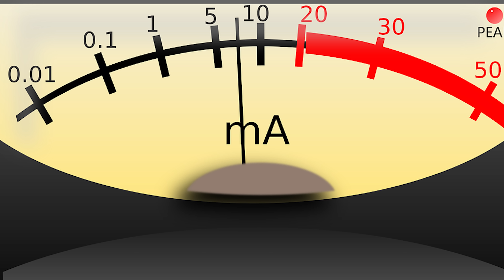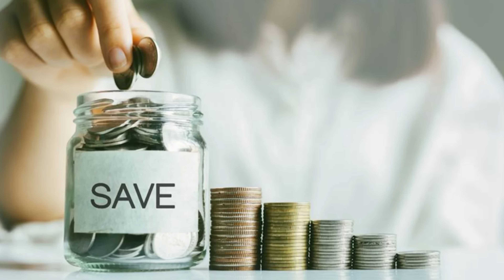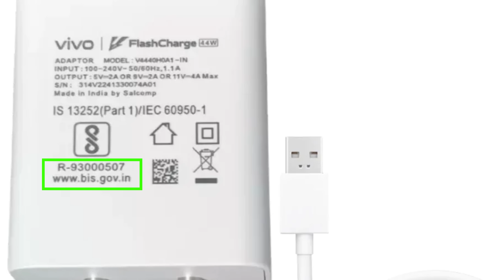How to choose the right charger for your smartphone ? ఎలాంటి Charger ని కొనాలి || In Telugu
Not all chargers are created equal! In this video, we’ll break down everything you need to know to choose the best charger for your smartphone. Learn about different charging technologies, how to pick the right wattage, what amperage really means, and why cable quality matters. Whether you’re looking for fast charging, wireless options, or tips to protect your battery’s health, we’ve got you covered!

🔋 Topics Covered:

 • Fast charging technologies (Quick Charge, USB PD, and more)
 • How wattage and amperage affect charging speed
 • Choosing cables: USB-C, Lightning, and more
 • Protecting your battery life with the right charger
 • Our top picks for fast, wireless, and budget-friendly chargers

Almost Every Day I Will Upload a New Video & It is All About Mobile Phones, Smartphones, Tabs, Smartwatches, Computers, the Latest Gadget Happenings, and many more